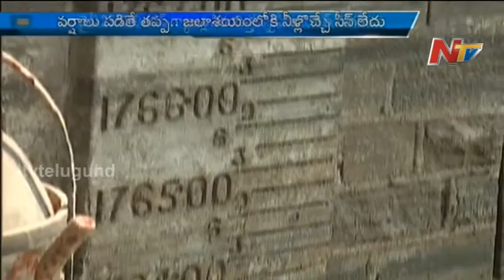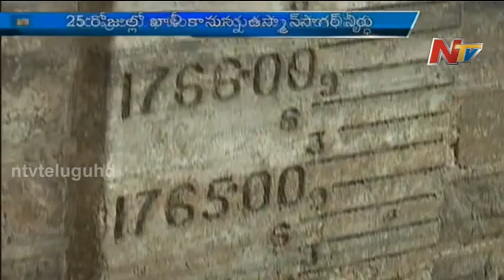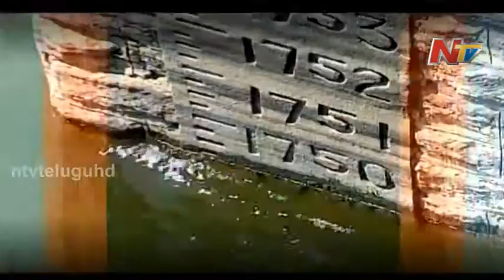Water Problems Increased in Hyderabad - Special Focus Part 01